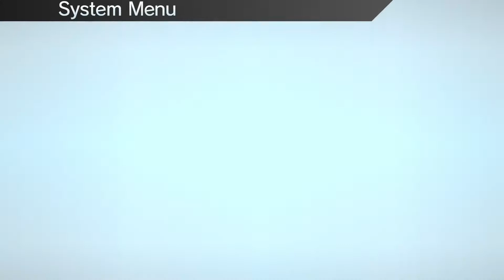Conflict of Interest - Zanki Zero - Episode 12 [Let's Play]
Sorry, bro, into the slammer you go!

About this game:
God created the world in seven days. It only took one day for humans to destroy the world. Life as we knew it sank to the depths of the sea... Until yesterday. We do not yet know the broken world and the reasons left behind there. An earth where ruins drift about. Buildings, houses, light posts. Cars, traffic lights, asphalt... Modern civilization was destroyed, becoming nothing more than debris wading in the sea. New ruins drift one after the other before the protagonist, who lives on one of those decaying islands. Explore the ruins, dungeons, and islands in this post-apocalyptic world through the POV of eight protagonists as they fight for survival and search for meaning in their never-ending cycles of life and death.